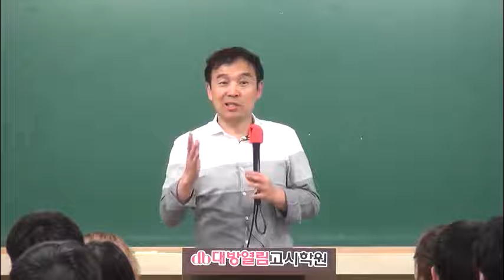공무원 합격수기 2017 부산광역시 간호직공무원 합격수기